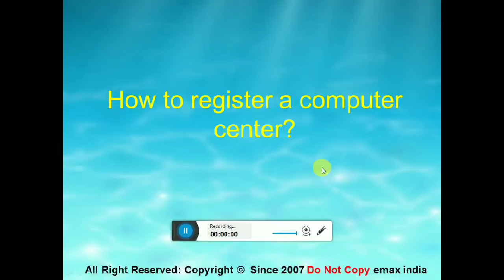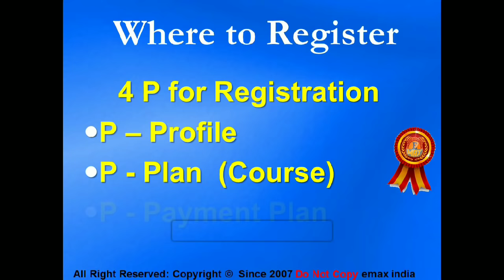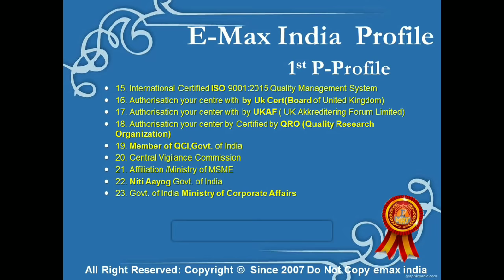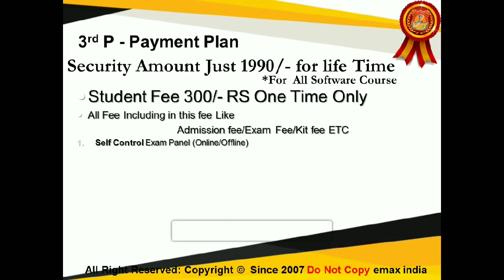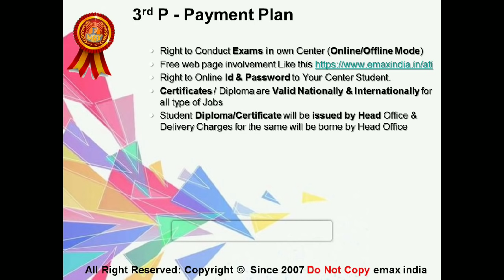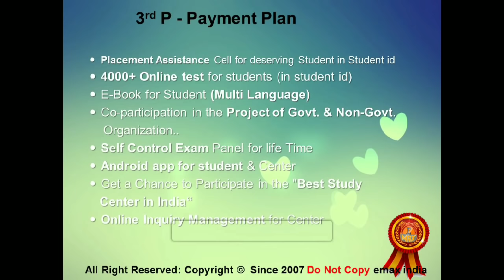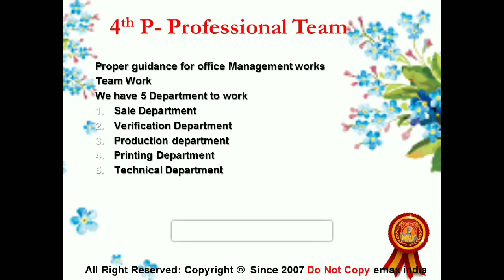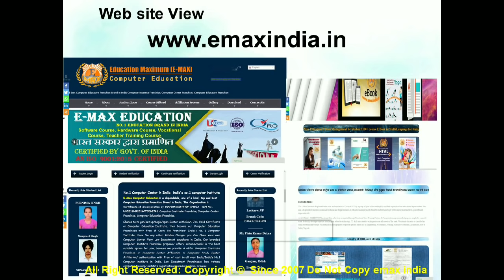Full Process How to Open Register Computer Centre | How to Register Institute - Free Franchise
Full Process About:
How to Open Register Computer Centre | How to Register Institute -
computer center registration process
Computer Center Franchise in India
Apply Now for Free Registration:
24*7 Helpline No. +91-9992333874, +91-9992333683

E-Max India provide the high Technical,  NTT PTT Vocational & Computer education Autonomous top BEST No.1 Education Brand In India. We Provide Computer Center Franchise in India E-Max India is Running Many skill Development Programs in all over India. emaxindia Run Since 2007  & Provide 1100+ Course Franchise in India. Institute Register in India with Govt. Job Valid Certificate Process Best Time  Within 8 Hrs apply Get Code .
Free Computer Center Franchise
computer institute business plan
computer institute kaise khole

computer center kaise khole

Full Process for Computer Institute Franchise in India
To Starting your own Study Center Coaching Center Yoga Center  Basic requirements Detail are:

Video Highlight:
 How to provide legal Certificate of Computer Courses ?
How To Open Computer Training Center ? Registration Process

People also Search:
 computer training center business plan
अपना खुद का कंप्यूटर इंस्टिट्यूट कैसे खोलें
how can i register my computer Institute under govt of india
How to Start Computer Training Institute in India
How to Open Computer Education Center
How To Open Computer Center
Open a Government Training Center Free Franchise
Start Coaching institute Everything in Hindi (हिन्दी में )
Coaching Center Registration and License Procedure guide
computer center business ideas
mhrd registration process
computer institute ka registration kaise kare
how to open a computer institute
computer institute registration process
computer coaching center kaise khole
mkcl center registration
computer centre kaise khole
how to register computer training institute
Aapply now on for Free Registration
Computer Center Franchise
free computer center franchise Institute Franchise
Free Computer Education Franchise
govt recognised computer institute franchise
free computer education franchise village area
how to start computer institute business
computer center business
computer center business tamil
government computer training center
computer coaching center registration process
computer register

How to Provide Legal Certificate
best computer education franchise
education center franchise
pmkvy franchise
free computer education project
central government computer education scheme
computer training center business registration
govt computer training center franchise
government computer training scheme
govt approved computer institute
how to register a computer center
how to get computer franchise
free computer education franchise in village area
free government computer courses franchise

0:00 How to Register a Computer Center?
0:34 What is Recruitment For Open Computer Center?
01:20 Where to Register Computer Institute ?
02:47 E-Max India Profile
04:28 Plan for Registration a Computer Institute?
 05:55 Payment Plan For Institute ?
12:43 Professional Team Help you for Registration?
15:45 Certificate Sample for Institute?
16:10 How to Register Computer Academy?

Our Study Center in this Location:
Andhra Pradesh (Hyderabad) Arunachal Pradesh (Itanagar) Assam (Dispur) Bihar (Patna) Chhattisgarh (Raipur) Goa (Panaji) Gujarat (Gandhinagar) Haryana (Chandigarh) Himachal Pradesh (Shimla) Jammu & Kashmir (Srinagar-S*, Jammu-W*) Jharkhand (Ranchi) Karnataka (Bangalore) Kerala (Thiruvananthapuram) Madhya Pradesh (Bhopal) Maharashtra (Mumbai) Manipur (Imphal) Meghalaya (Shillong) Mizoram (Aizawl) Nagaland (Kohima) Odisha (Bhubaneshwar) Punjab (Chandigarh) Rajasthan (Jaipur) Sikkim (Gangtok) Tamil Nadu (Chennai) Telangana (Hyderabad) Tripura (Agartala) Uttarakhand (Dehradun) Uttar Pradesh (Lucknow) West Bengal (Kolkata)